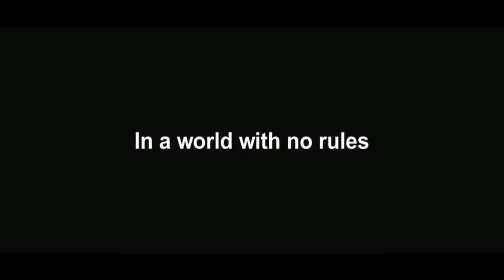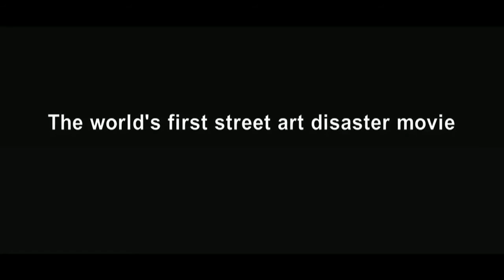2010 Exit through the Gift Shop Official Trailer 1 HD Paramount Pictures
2010 -  Exit through the Gift Shop

Production:  Paramount Pictures
Director:  Banksy
Cast:
Banksy ... Himself
Mr. Brainwash ... Himself (as Thierry Guetta aka Mister Brainwash)
Debora Guetta ... Herself
Space Invader ... Himself